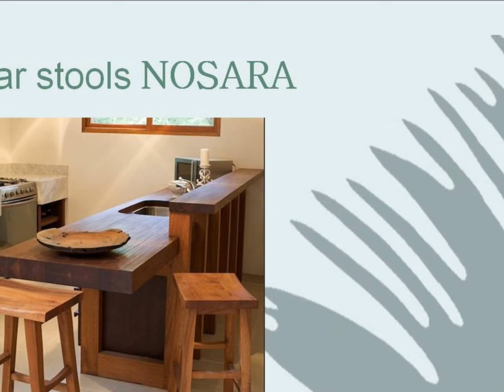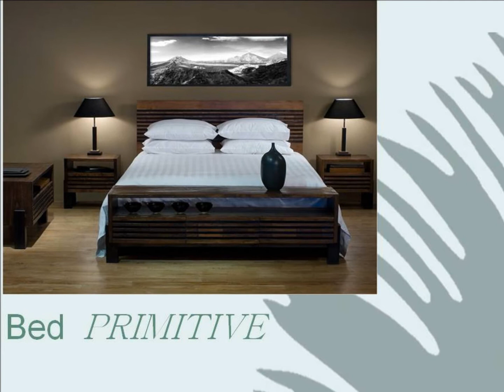Furniture Costa Rica - Wood Furniture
Pacific Home Furnishing offers the largest online furniture catalogue in Costa Rica. Custom made wood furniture. and browse our online catalogue. We are located in Guanacaste, Costa Rica and deliver all around the country.